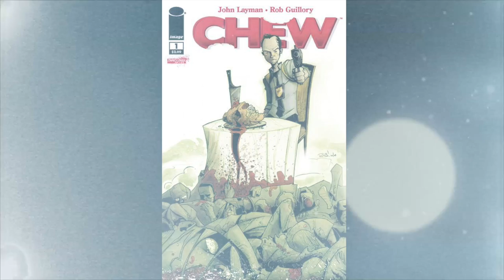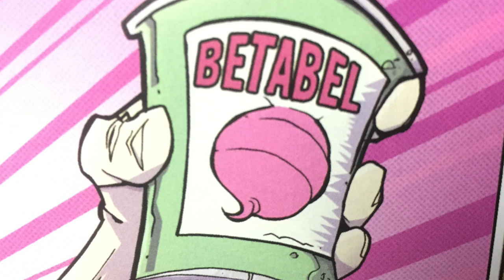Radio Novela CHEW COMIC Kamite ★ juegos juguetes y coleccionables ★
Radio drama del comic 1 de CHEW editorial Kamite